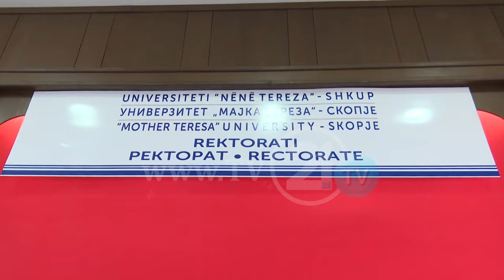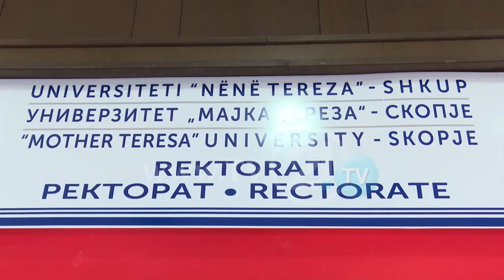ORA E PARË AKADEMIKE E “NËNË TEREZËS”, NGA 1220 VENDE TË LIRA, JANË REGJISTRUAR 141 STUDENTË!